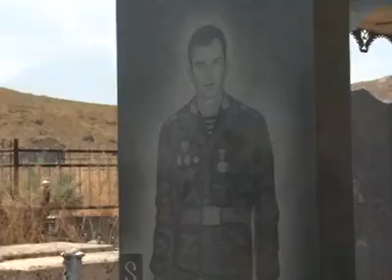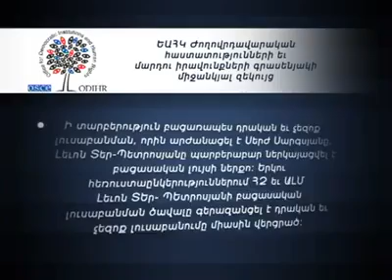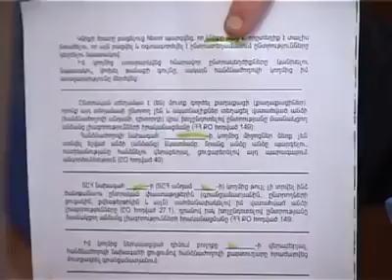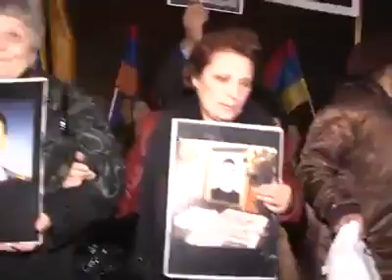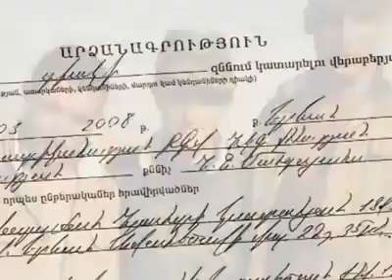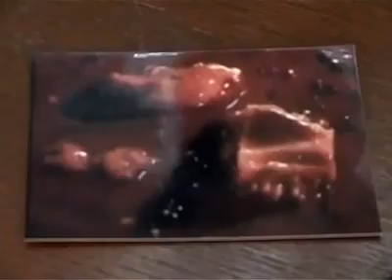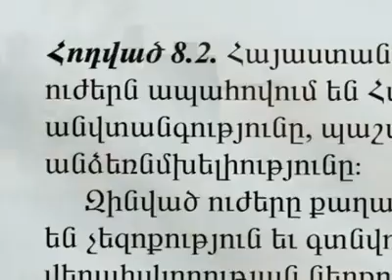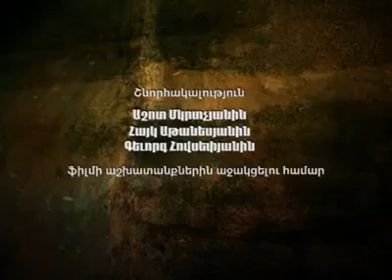Մարտի 1, 2008․ Գնդակահարվում են քաղաքացիներ, Երևանը վերածվում է մարտադաշտի. Արխիվ